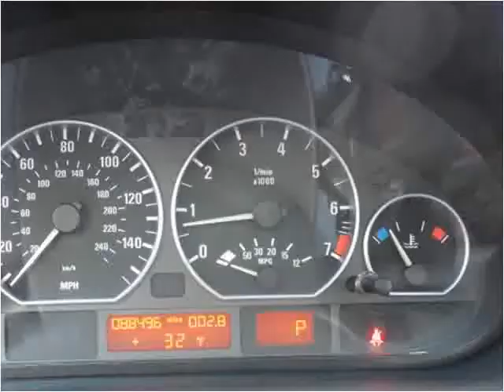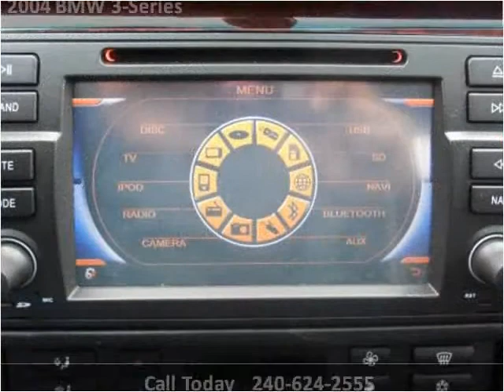2004 BMW 3-Series Used Cars Laurel MD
This 2004 BMW 3-Series is available from Amko Auto of Laurel.